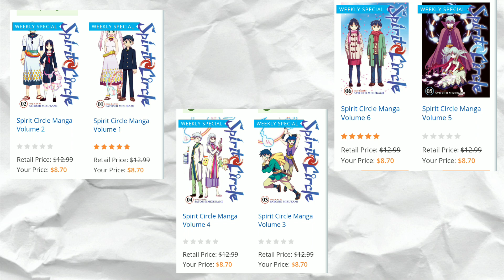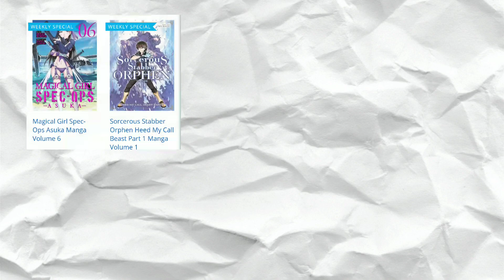Why You Should Buy Spirit Circle Now!